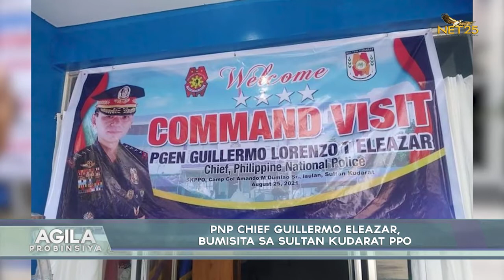PNP Chief Guillermo Eleazar, bumisita sa Sultan Kudarat PPO